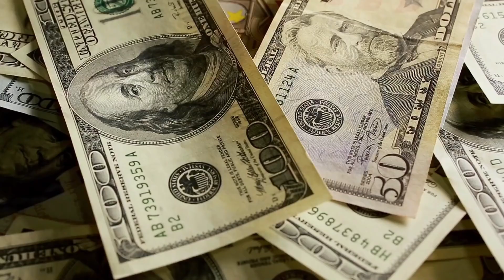ఈ Couple వల్ల Landనీ Apple Company కీ ఎంతకీ అమ్మరో తెలుసా